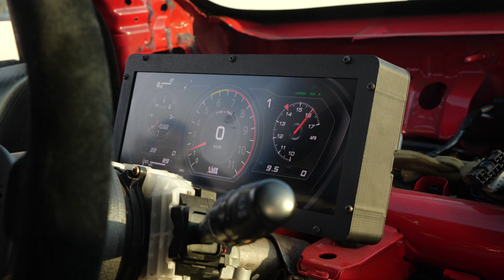Lancer Evolution 8 за 4 года превратился...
Я снимал этот авто 4 года назад. Я знаю его владельцев - всех, за последние 10 лет. Я знаю когда он приплыл сюда, откуда и в каком состоянии, но что с ним стало. Я не ожидал. Это.. В общем давайте посмотрим !ВАЖНО! В части с плохим звуком, я добавил субтитры!
Тайминг:
00:00 - что произошло с авто?
02:46 - что со звуком?
03:16 - бекстейдж перед выездом на трек
04:52 - первые прокаты - очень плохой звук
09:22 - первые эмоции - звук лучше
15:48 - первые мысли после проезда
18:22 - история автомобиля